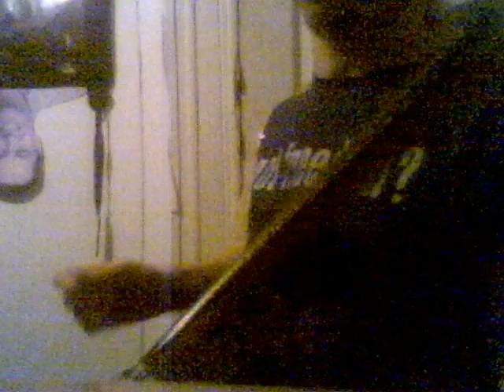Vallon "Your Calling" Guitar Cover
My Cover of Vallon's 'Your Calling'
Mistakes were made.
But overall not too bad.
Feedback wanted.

YOUR CALLING

this is your calling, don't give up hope
you're so close to the pinnacle
slipping and falling is for the ghosts
the non-believers and the cynical

lift up your head, and catch your breath
keep your eyes focused on the road ahead

elude the fallout with all your are
live for something worth dying for
from this point on, we'll take our chances

risking it all for a moment in the light
every second was worth the sacrifice

we're paving the way for generations to come
and pick up where we left off
but can they make it

we'll be the messengers for voices afraid to speak the truth
we'll be the serpents tongue, spreading the word of the timid youth

life is too short to hold your tongue
these are the words that waited to be sung

life's too short to hold your tongue
raise your voice, don't be ignored
words that waited to be sung
don't be silent anymore